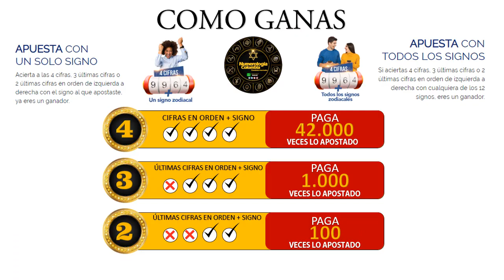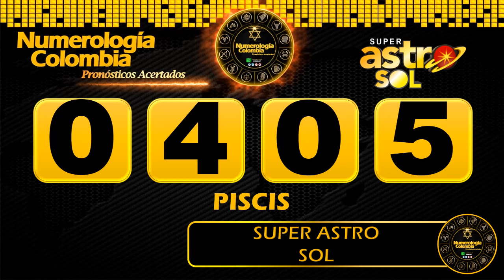Resultado de ASTRO LUNA del Miércoles 02 de junio de 2021 | SUPER ASTRO 😱💰💰💰💰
SUPER ASTRO |

Resultado de Astro Sol Miércoles 02 de junio de 2021
Resultado de Astro Luna Miércoles 02 de junio de 2021
Astro sol del Primero de junio
Astro luna del Primero de junio
Super Astro del Primero de junio
Chance
Chances
Lotería
Loterías
Primero de junio
Resultado de Astro Luna
Primero  de junio